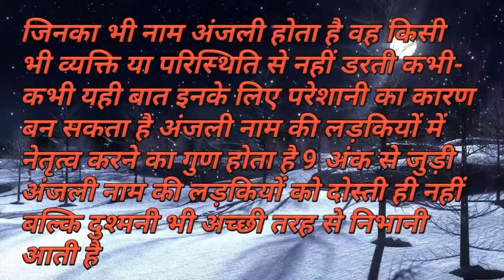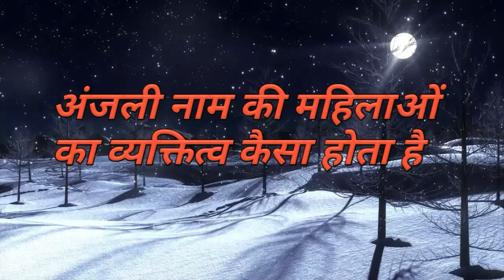अंजलि नाम का मतलब , राशि और व्यक्तित्व !!नाम अर्थ !! नाम राशि !! Anjali naam !!